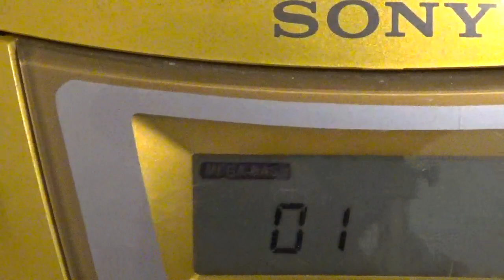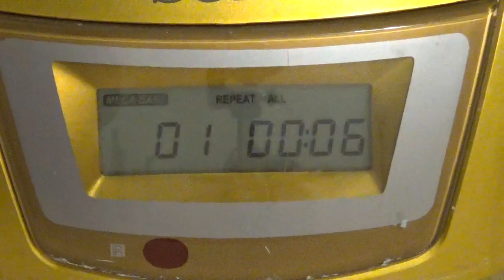Radiograbadora CD Cassette Sony CFD-E75 (01)